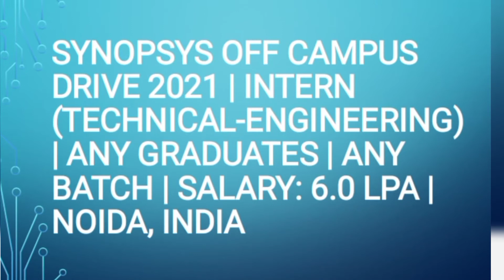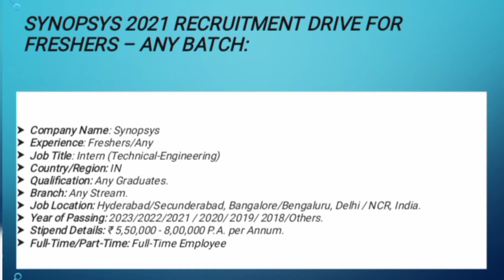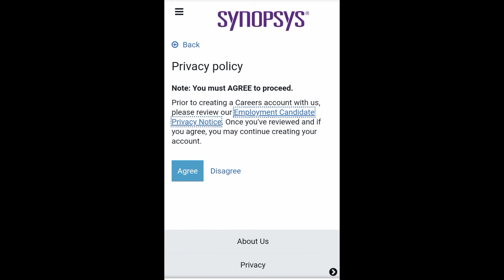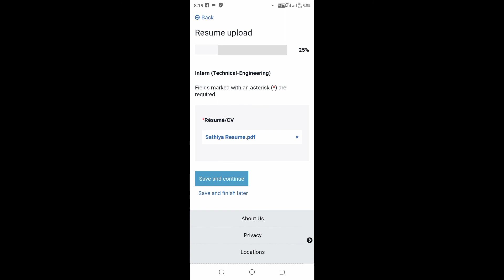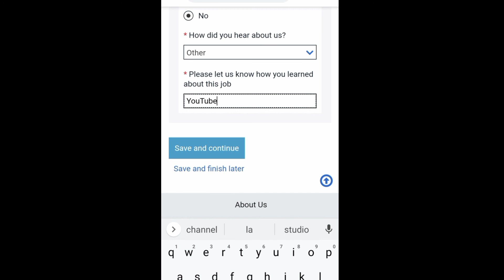Synopsys Off Campus Drive Free Training and Hiring Program|5 to 8LPA-Technical Engineer-Any Graduate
Hello Everyone!
This  the best salary package job so Eligible candidates who are completed BE,M.tech, ME, B
tech &MCA,MSc,MCA,BSc So early apply to the job..

Off campus for all batch
Off campus for Engineering graduate